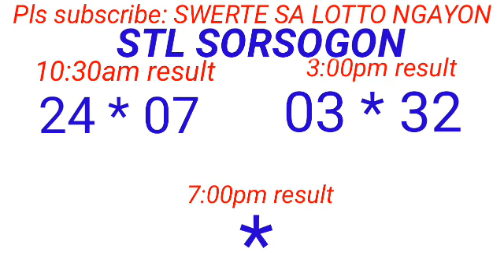STL - NEGROS OCCIDENTAL,SORSOGON April 27, 2024 2ND DRAW RESULT